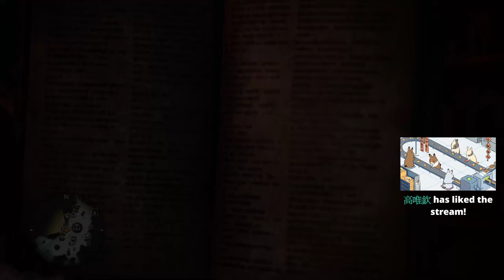【繁星】MHWI 魔物獵人冰原 晚上 2020 1 20【1】